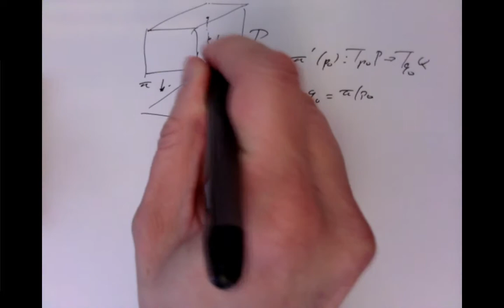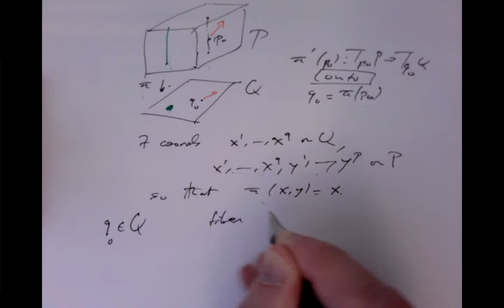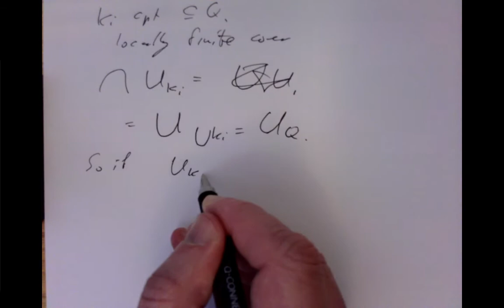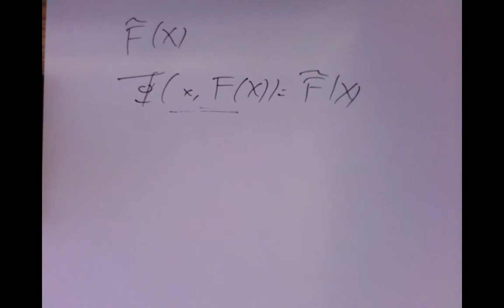lecture 20 2021 01 09 14 45 46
This is the 20th lecture on differential geometry for students of MA3063 and MA4063 at University College Cork, covering Chapter 44: Wiggling into transversality.